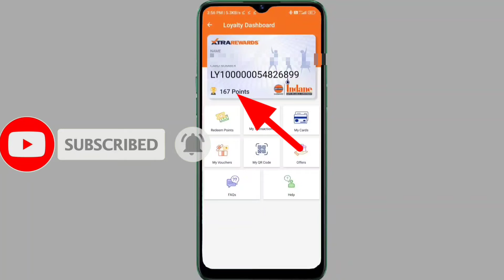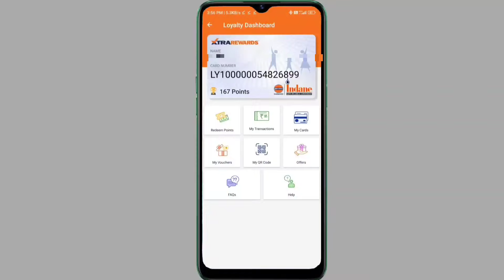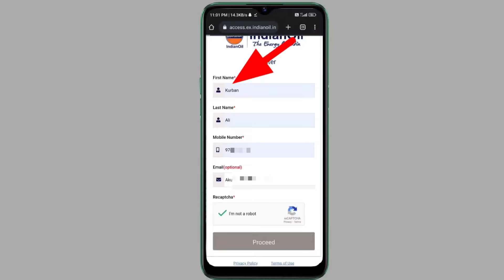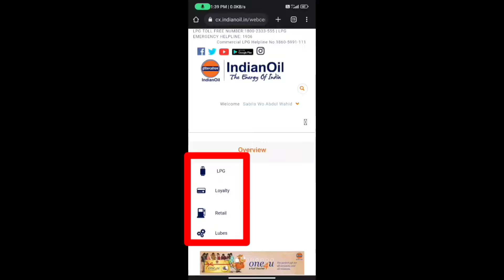Indian oil one xtra reward apply online 2023 || indian oil xtra rewards kya hai